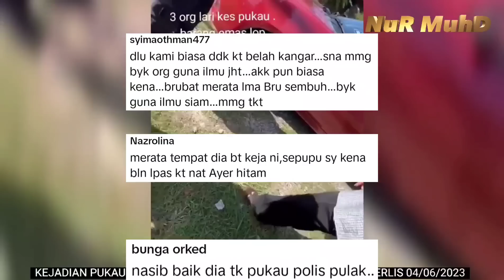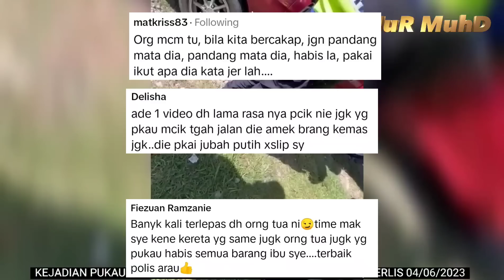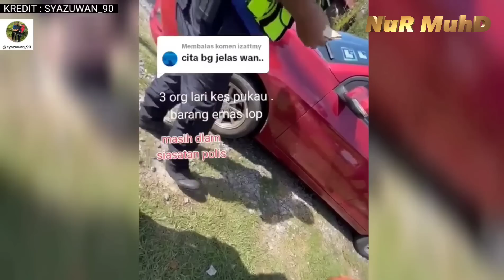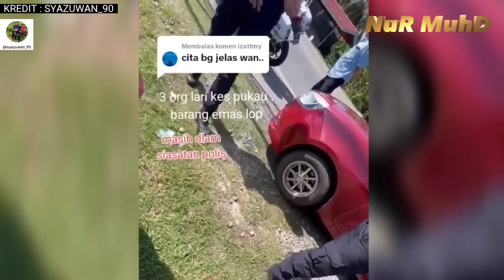PAKCIK KAKI PUKAU AKHIRNYA KECUNDANG🔴KEJADIAN DI PASAR BESAR SENA, PERLIS 04/06/2023